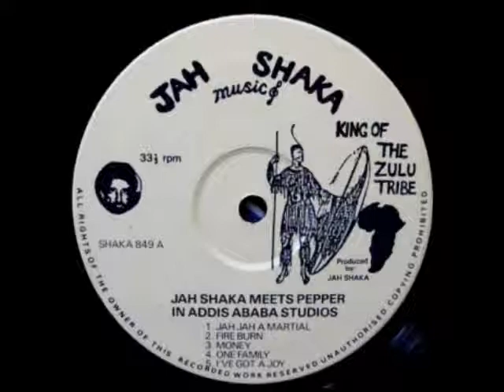Jah Shaka meets Sgt.Pepper - Jah Jah a Martial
Jah Shaka meets Sgt. Pepper
Song: Jah Jah a Martial
Album: Jah Shaka meets Sgt. Pepper - In Addis Ababa Studio
Year: 1985